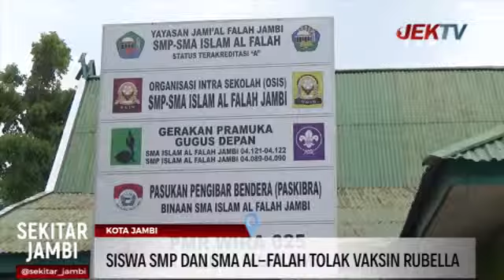SISWA SMP DAN SMA AL-FALAH TOLAK VAKSIN RUBELLA